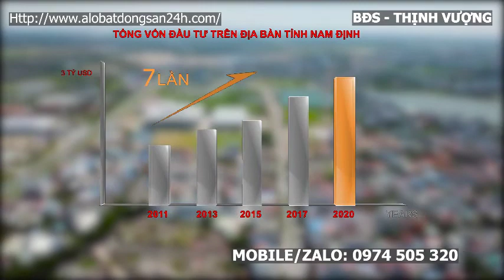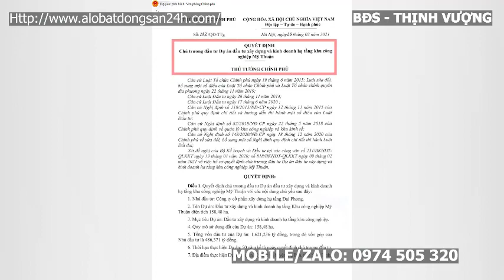Nam định rộng đường chào đón Nhà đầu tư - Khu công nghiệp Mỹ Thuận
- Mr. Khang